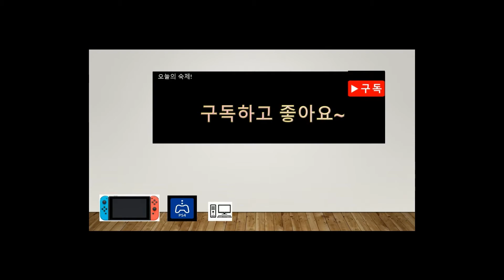한글판 마리오+레빗 킹덤 배틀을 완벽하게 공략해보았다! PART13[연어LoveTV]